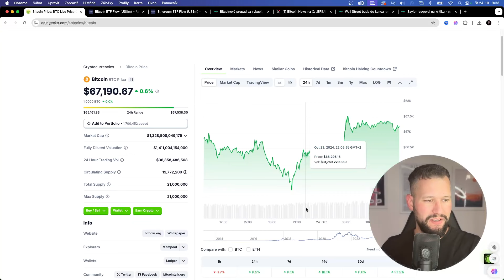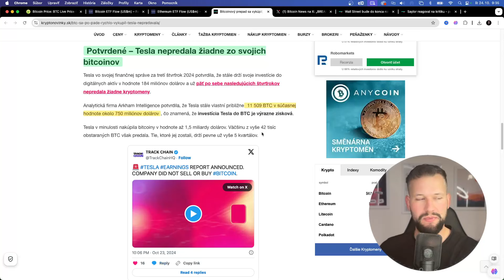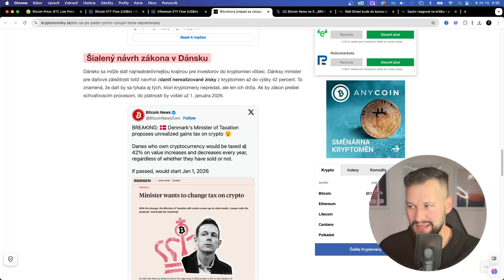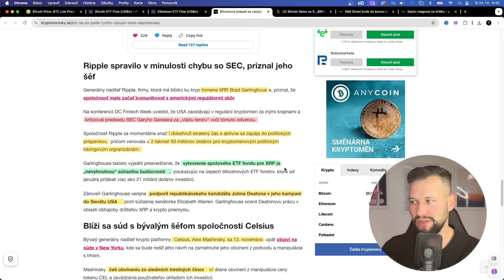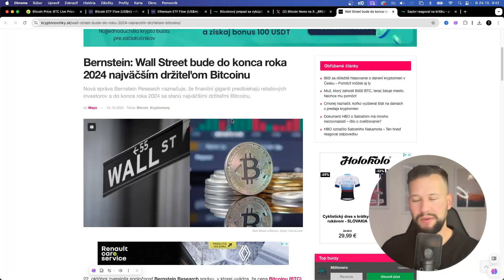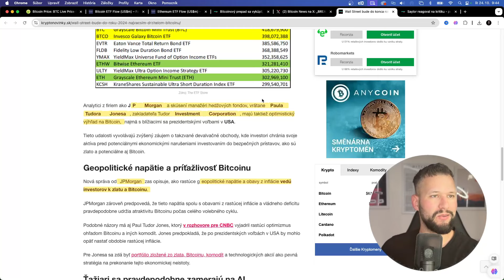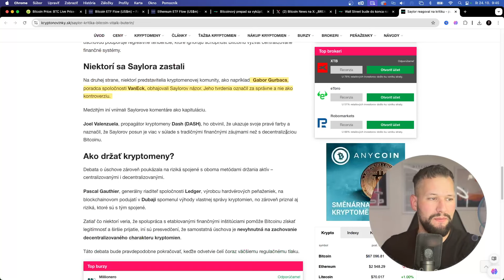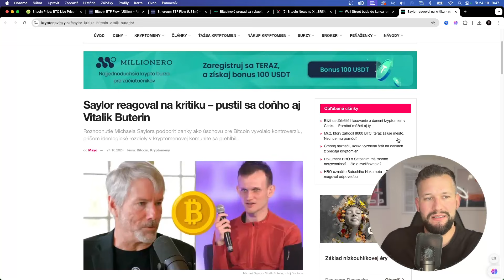TERAZ SA UŽ ZBLÁZNILI - ABSURDNÝ BITCOINOVÝ TÝŽDEŇ